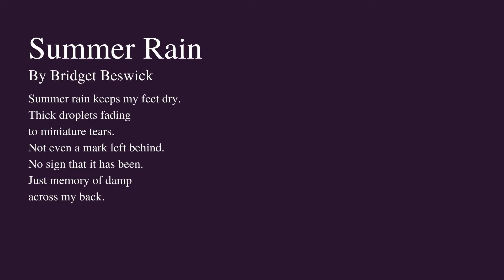Summer Rain | Sunday Poetry Series | By Bridget Beswick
IMPORTANT INFO
This video is part of a series of poems by Bridget Beswick. A new poem is released every Sunday. I use video as a way of increasing the access but they are also published on my WordPress blog While these are freely available I ask you to please respect the copyright status of the works and consider supporting me as an artist.

5 seconds of silence
Summer Rain by Bridget Beswick
Summer rain keeps my feet dry.
Thick droplets fading
to miniature tears.
Not even a mark left behind.
No sign that it has been.
Just a memory of damp
across my back.

Property of Bridget Beswick 2022

HOW TO SUPPORT THE ARTIST
Paid Support:
You can check out and purchase some of my quirky designs from Redbubble
More ways of support coming soon - so keep following!

Free Support:
Likes, share and comments go a long way!
And if you see something you think someone else will like, send them a link!

COPYRIGHT INFO
Please note all videos published to this page are property of Bridget Beswick and protected by Australian Copyright Laws. They are not for commercial use.